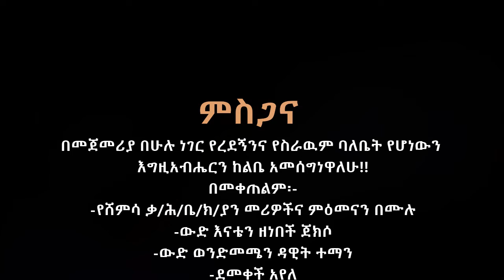ዘማሪት አስቴር ተሰማ //New Hadiya Protestant Song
ዘማሪት አስቴር ተሰማ /ወንጌላ ኩሎሞ/New Hadiya Protestant Song